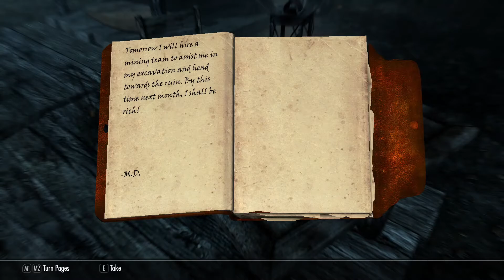Selling our Prize | Skyrim ep 16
Welcome to The Elder Scrolls V

Join us as we sell all our goodies for gold